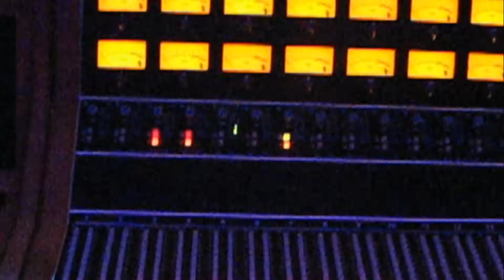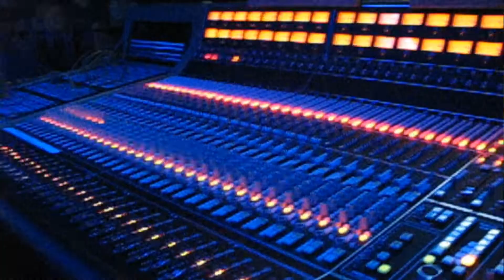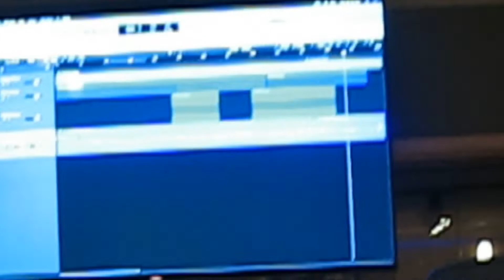Stop The Time Acoustic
Live, in-studio performance of Stop The Time.